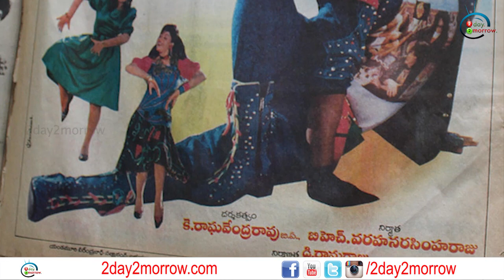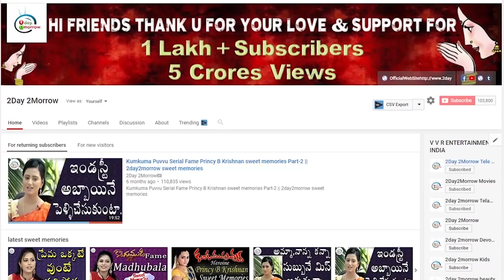NTR Shocks Trivikram On Agnyaathavaasi FLOP Talk || 2day 2morrow